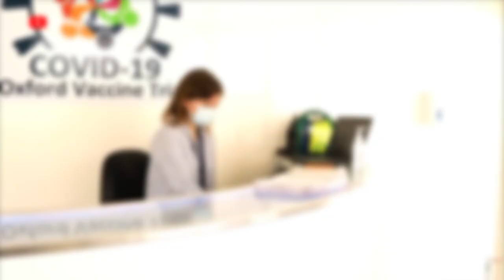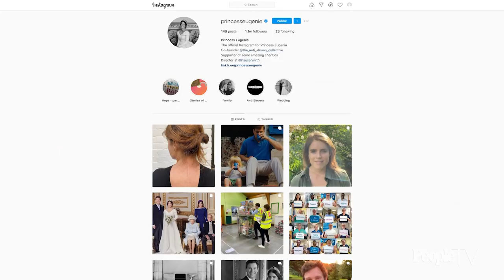Star Of “Diana: A True Musical Story” Dishes On Meeting Harry + Diana’s “Revenge Dress” | PeopleTV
A weekly studio series recapping the week’s biggest Royal Family news, fashion, and fandom.

ACT 1:  00:00 – 17:25
TOPIC:  Royal News, Interview with Jeanna de Waal
GUESTS:  Jeanna de Waal (via Zoom) (Diana in “Diana: A True Musical Story”)

ACT 2:  17:25 – 23:27
TOPIC:  The Diana Diaries
GUESTS:  N/A

ACT 3:  23:27 – 26:00
TOPIC:  Social Media Minute
GUESTS:  N/A